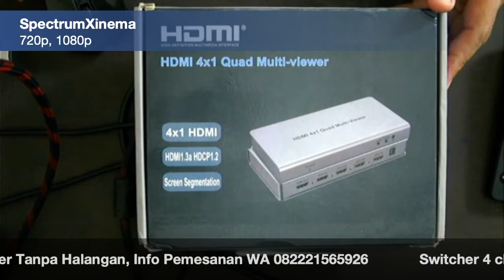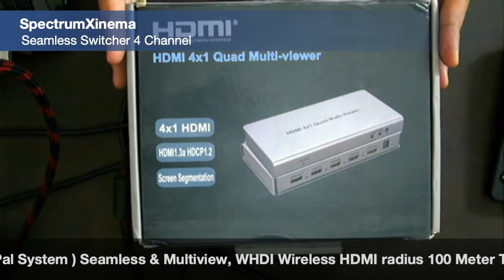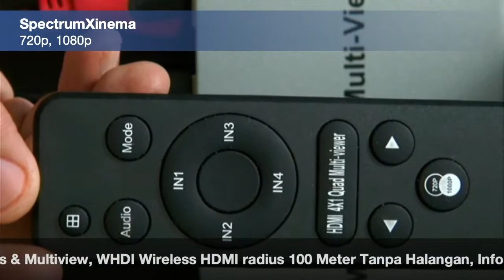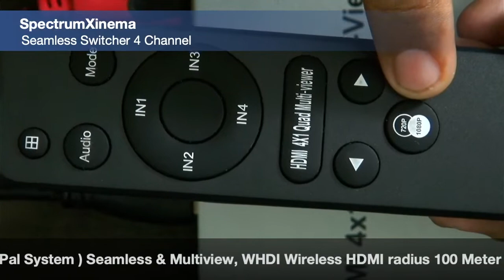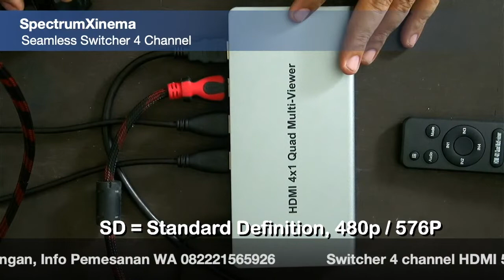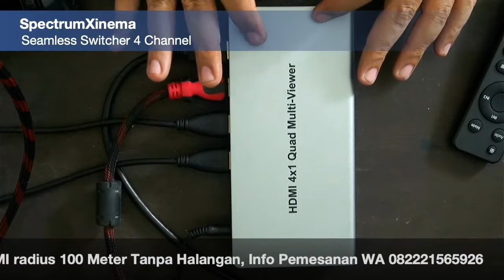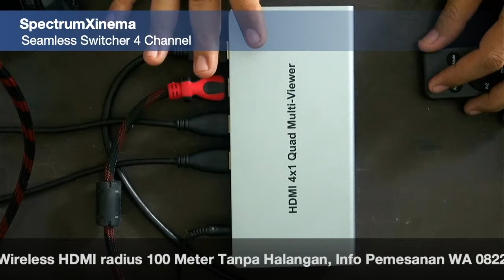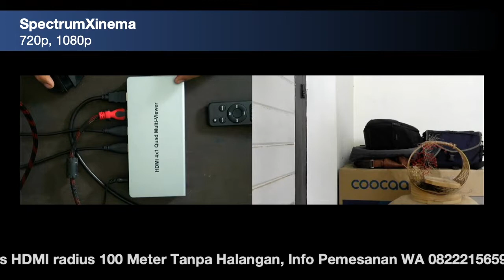Switcher HDMI 4 Channel Seamless +Screen Segmentation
Device ini Berfungsi Utk men-Switch Input HDMI secara Bergantian dengan Seamless ( Tanpa Jeda ) dan menampilkan ke empat Inputnya dalam 4 Segmentasi Screen dalam Format 50P ( Pal System )
HDMI Input : 720 / 1080 50p/60p. 50i /60i
HDMI Output : 720 /1080 50P /60P